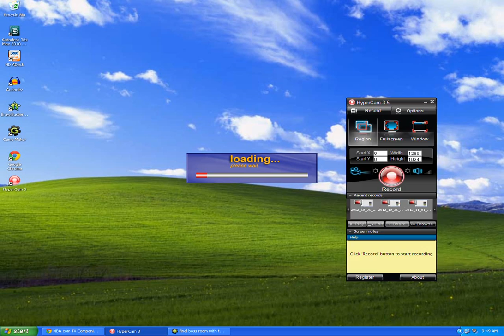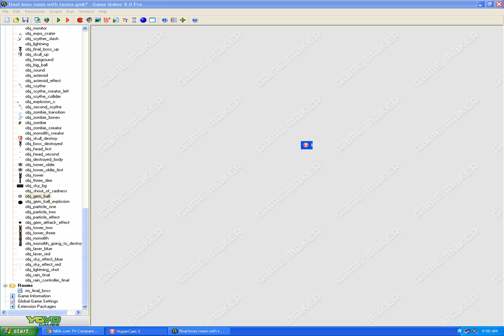Metal Slug 5 Elite Final Boss-1 Test